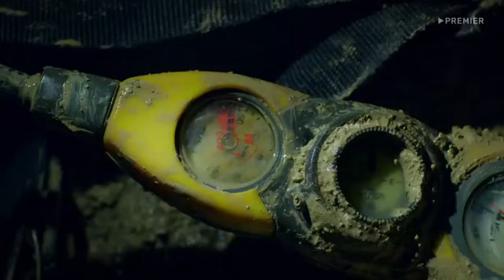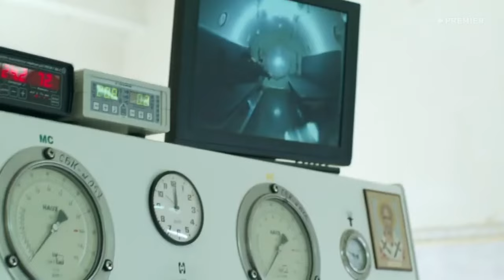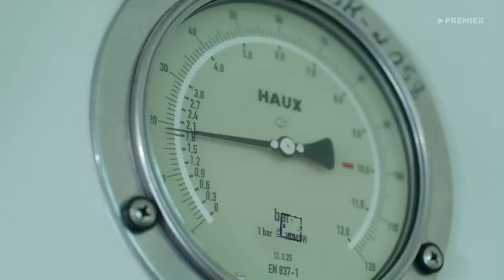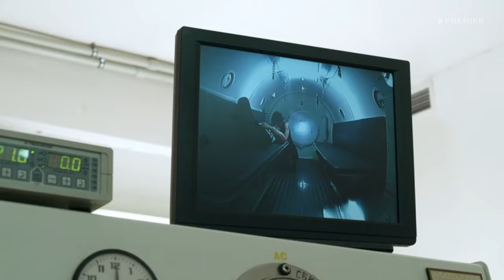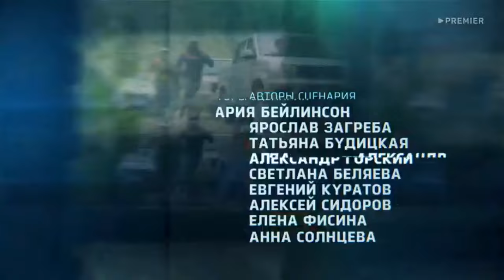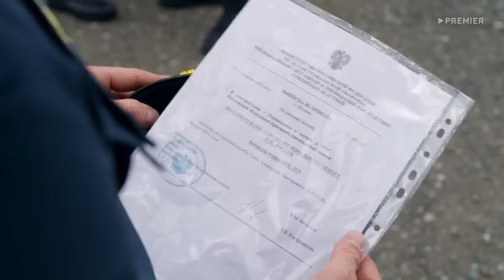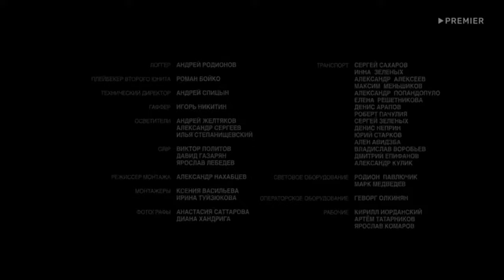Пять минут тишины 2024 💥5 сезон 13 серия💥 Русский спасательный сериал